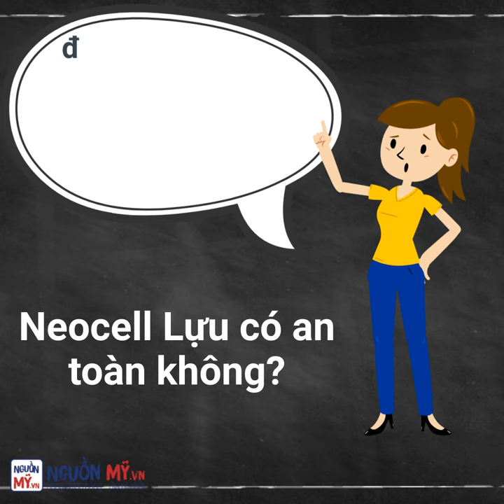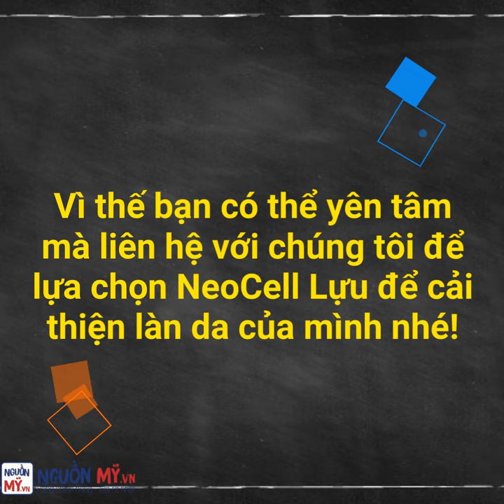Giải đáp câu hỏi của khách về neocell lựu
❗❓❗ Giải đáp những câu hỏi mà khách thường hỏi shop về Collagen Lựu

Nước uống Collagen lựu đã trở thành một sản phẩm không còn xa lạ gì với chị em phụ nữ chúng ta. Mỗi ngày shop vẫn luôn nhận được nhiều câu hỏi xung quanh sản phẩm này. Thế là hôm nay viết hẳn một bài để giải đáp những “lăn tăn” của các bạn xung quanh sản phẩm này đây!

👉 Neocell Collagen Lựu có tác dụng gì❓
👩 Nguồn Mỹ:  Với thành phần chính là collagen và vitamin C, Neocell Collagen Lựu giúp cung cấp một lượng lớn collagen và vitamin C vào cơ thể. Đây là những thành phần có tác dụng giúp cải thiện làn da, làm da tươi sáng và mịn màng, tươi trẻ hơn. Ngoài ra, sản phẩm còn giúp chống tại những tác động của sự lão hóa cũng như làm mờ các đốm nâu, vết chân chim trên da một cách hiệu quả.

👉 Neocell Lựu có an toàn không❓
👩 Nguồn Mỹ: Neocell Lựu được nghiên cứu và sản xuất dựa trên sự kiểm định nghiêm ngặt của Mỹ. Thêm vào đó, với thành phần là những dưỡng chất có nguồn gốc từ thiên nhiên nên rất an toàn. Chính vì vậy bạn có thể yên tâm và sử dụng sản phẩm.

👉 Nên mua Neocell Lựu ở đâu❓
👩 Nguồn Mỹ: Có thể khẳng định, Nguồn Mỹ luôn là một địa chỉ đáng tin cậy trong việc cung cấp những sản phẩm NeoCell Lựu chính hãng có nhập khẩu từ Mỹ.